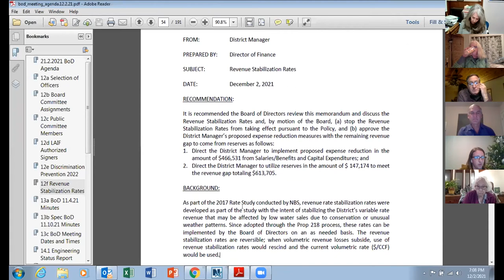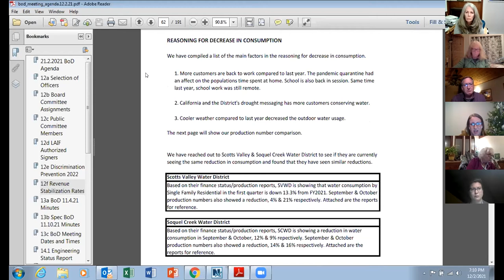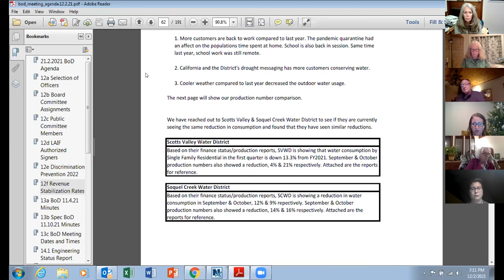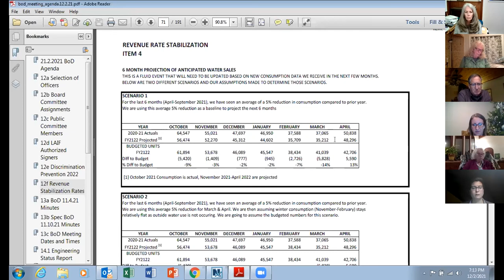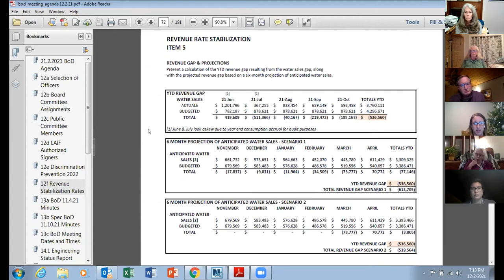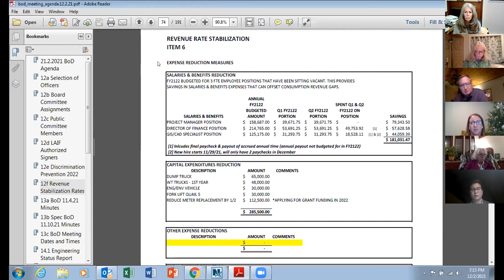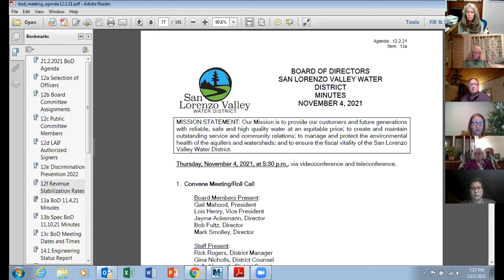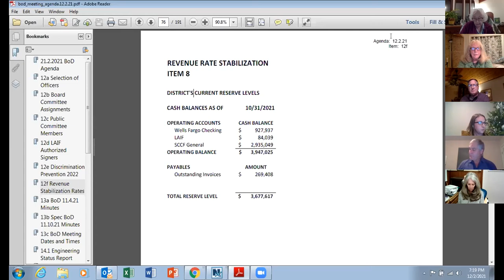San Lorenzo Valley Water District 12/02/21